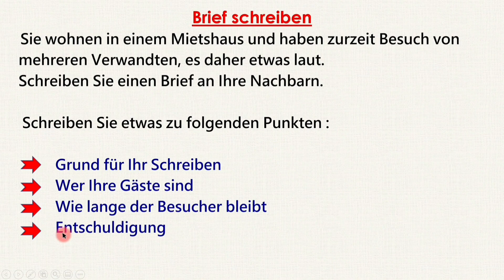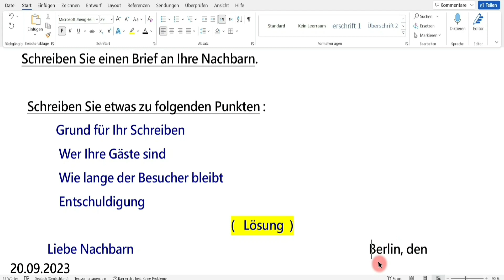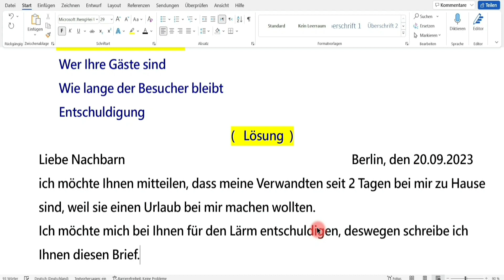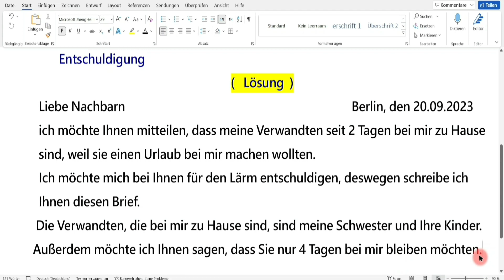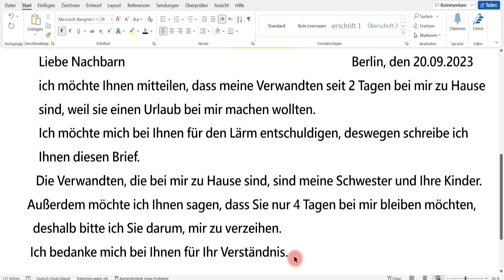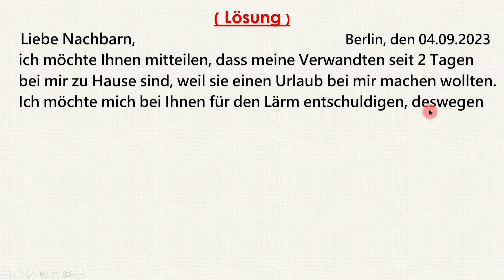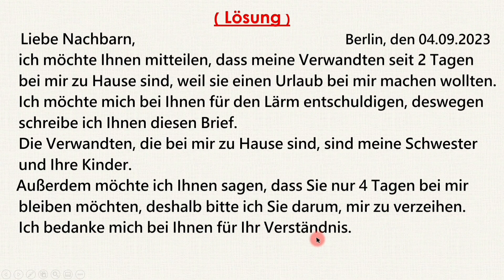Deutschprüfung B1 Brief schreiben / Entschuldigung schreiben Niveau B1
DTZ / B1 / Brief schreiben
Deutschprüfung B1
Deutsch lernen B1
DTZ TELC B1 Briefe schreiben
Deutsch Test für Zuwanderer B1
GAST B1 Prüfung Teil Schreiben
Entschuldigung schreiben / Übungssatz
Learn German B1